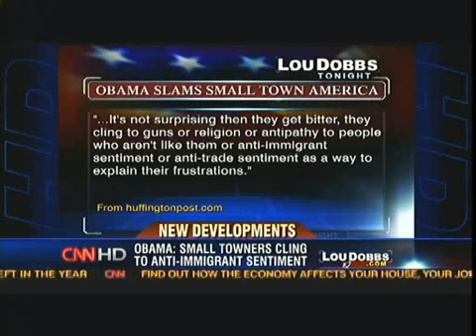Elitist Barack Obama - The Truth comes out!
Elitist Barrack Obama - The Truth comes out! Listen to Barrack Obama express his absolute contempt for the average American (his comments are OBVIOUSLY DIRECTED AT WHITE AMERICA).

We "cling" to religion as he professes his love for Jesus?

We "cling" to guns because we believe in the 2nd ammendment?

He is right about one thing, we do not want the illegal labor draining our taxes or slave labor from China making our products.

This scum bag has the balls to say he is against NAFTA?

And we thought McCain was out of touch with America?